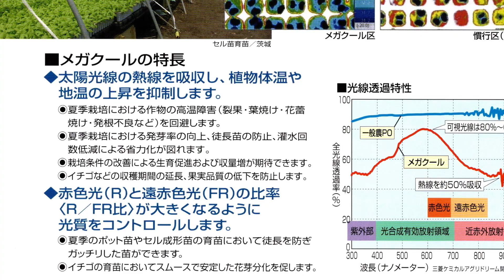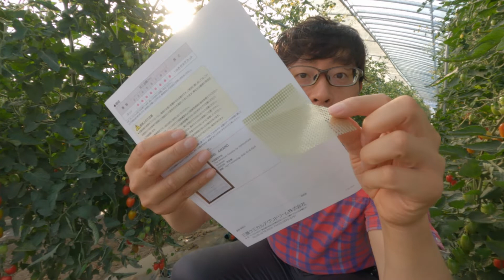【買って超よかった！】コレすごい！遮熱・遮光シート「メガクール」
今回の動画は、つい先日購入した「メガクール」の紹介。遮熱と遮光の効果があるシートです
。真夏のビニールハウスってすごく暑くなりますよね？作物に良くないし、作業する人も危険。でもこのメガクールがあればハウス内の温度を大きく下げれる！就農後、最も驚いたすごい資材です！！

■目次
0:00 オープニング
0:49 この資材は何？
1:36 この資材の効果
3:10 メガクールの紹介
4:41 外と中の比較
6:16 その他良いところ

■紹介した資材
商品名：メガクール（三菱ケミカルアグリドリーム社）

ーーーーーSNSでも情報発信してますーーーーー

ーーーーー自己紹介ーーーーー
1973年生まれ　千葉県出身
20代：国内トップリーグでアメフト選手
30代：六本木のIT企業に勤務
40歳：一年間フィリピンとアメリカ（サンディエゴ）に語学留学
40代：霞ヶ関の外資系コンサル会社に勤務
現在：Farm & Firm Katamotoを設立
　　　春と夏は北海道でミニトマトとアスパラ農家
　　　秋と冬は東京でフリーランスの営業

※アグリイノベーション大学校 関東7期総合コースおよび関東10期技術コース卒業生
※TPIゴルフフィットネスレベル2合格（2021年）

「農を通じた社会貢献」をテーマに、デュアルライフ（二拠点生活）や半農半Xを実践しながら、新しい農業の形や生き方を模索中！！